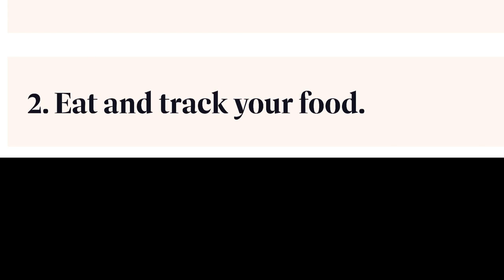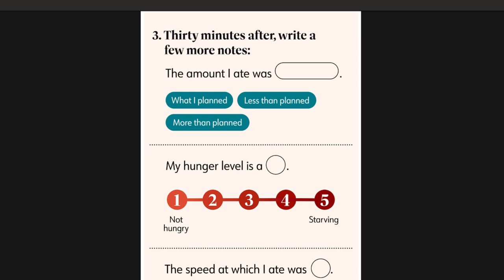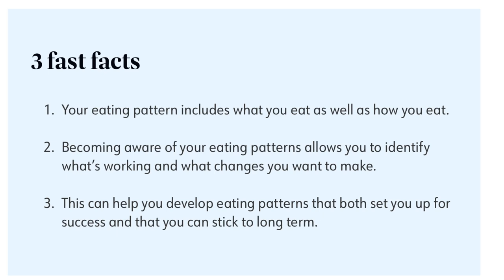WEEKLY WW WEIGH IN - PRE HAWAII WEIGH IN & VACATION GOALS - WEIGHT LOSS TIPS - HOW TO LOSE WEIGHT!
HAPPY FRIDAY!!! Weight in day PRE vacation!

$30 OFF!!

🎉NUTRITION CHANNEL!!!

Code- jennswwjourney

Code- jennswwjourney